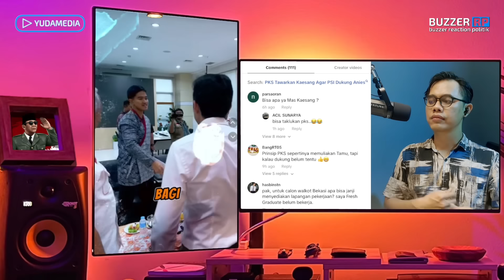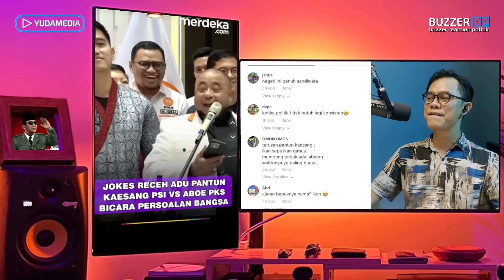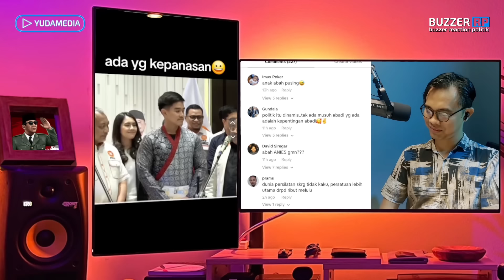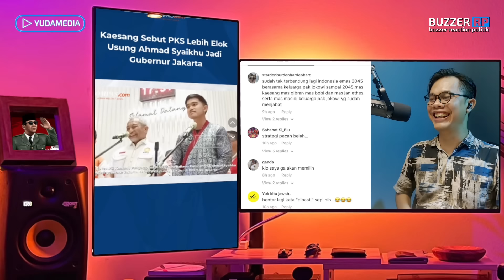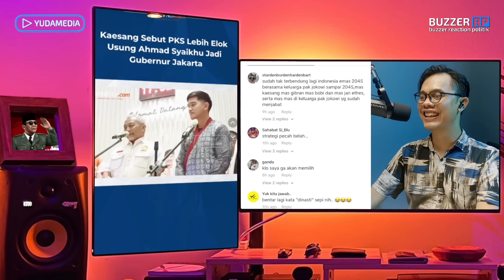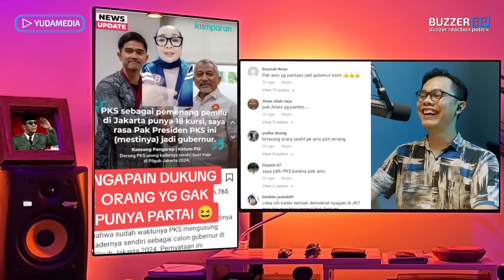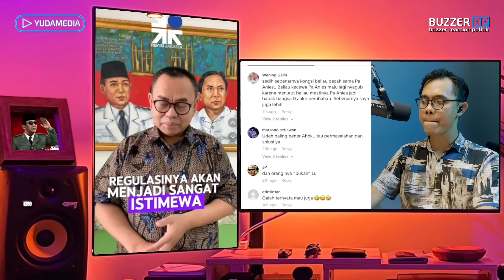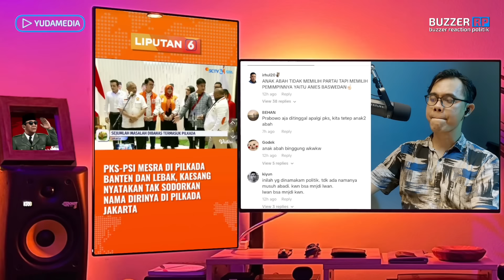STRATEGI PDIP DAN ANIES PECAH🔥 PUTRA PRESIDEN JOKOWI & PKS MESARA, ANAK ABAH PUSING💯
PKS DAN PSI BERKOLABORASI DI PILKADA 2024, ADA YANG KAGET DAN KEPANASAN MELIHAT KEDEKATAN KAESANG DAN AHMAD SAIKHU
ABU BAKAR HINGGA AHMAD SAIKHU BERPANTUN RIA SAAT BERTEMU KAESANG DI KANTOR DPP PKS, KAESANG MALAH JAWAB DENGAN LAWAKAN GARING
DI DEPAN ELIT PKS KAESANG MENGATAKAN TAK SODORKAN NAMANYA DI PILKADA JAKARTA SEOLAH BANTAH DI DEPAN MUKA TUDUHAN PKS BAHWA JOKOWI TITIPKAN NAMA KAESANG UNTUK DIUSUNG DI PILKADA